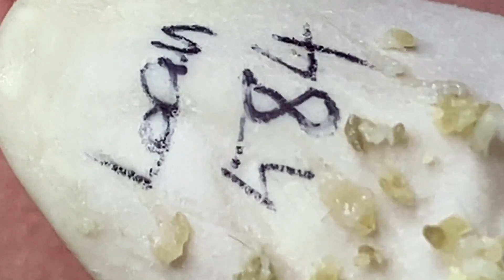𝐂𝐫𝐚𝐳𝐲 𝐒𝐚𝐭𝐢𝐬𝐟𝐲𝐢𝐧𝐠 𝐁𝐥𝐚𝐜𝐤𝐡𝐞𝐚𝐝 𝐑𝐞𝐦𝐨𝐯𝐚𝐥 # 42766